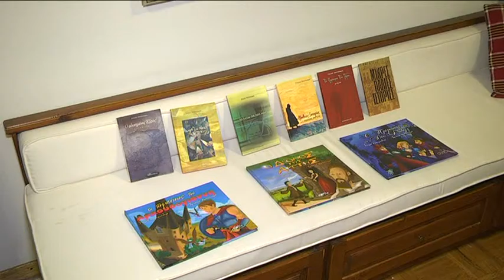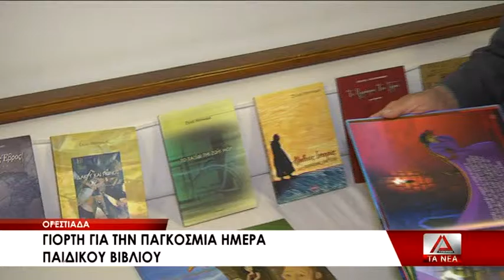20 GIORTH PAIDIKOY BIBLIOY